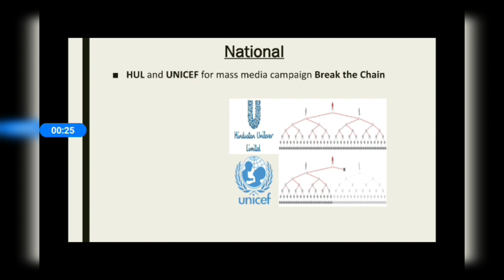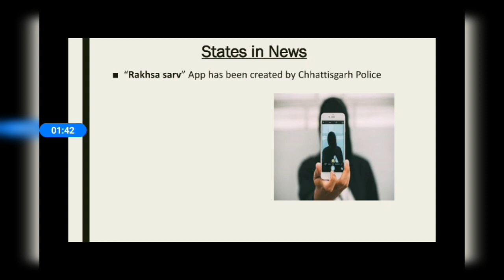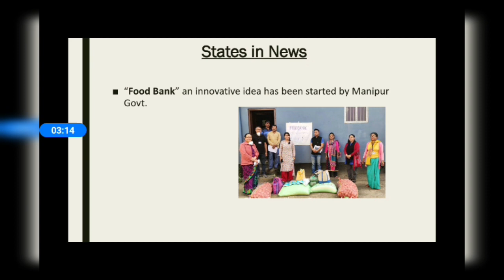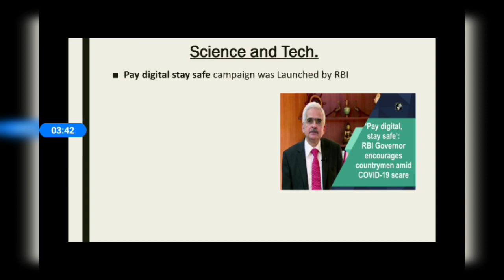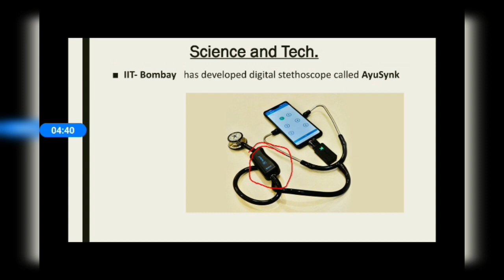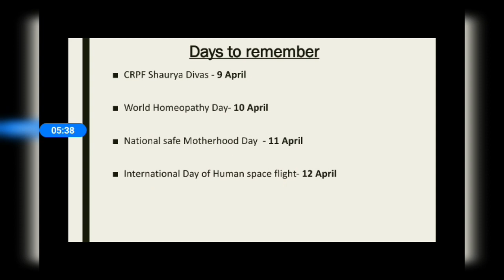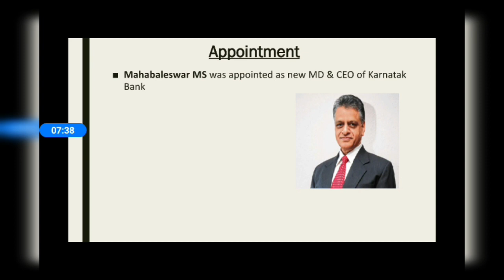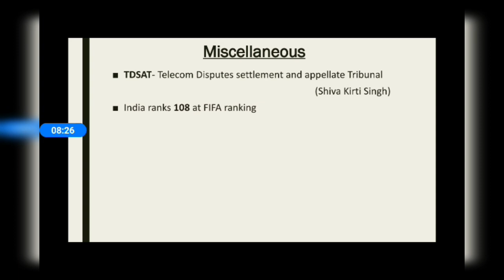Current Affairs April 8-14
Current affairs for all competitive Examination In India , It covers all important Current GK for moth of April  20 from date 8-14.